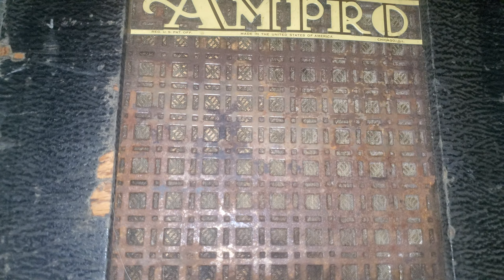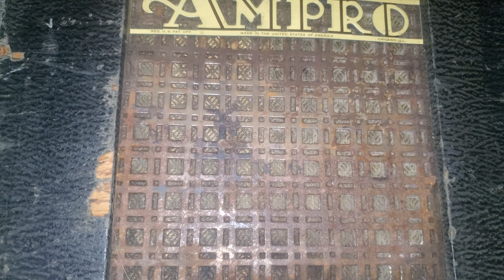Apocalypse Dreams ver. 54; DCO mix